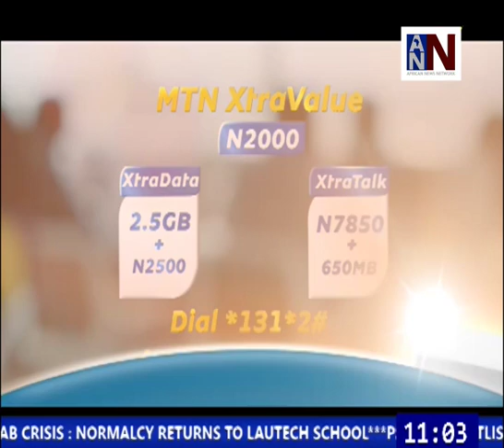Watch: ANN News Brief 11AM / Canadian Abducted In Burkina Faso / January 17, 2019